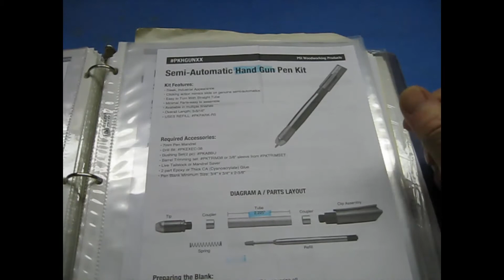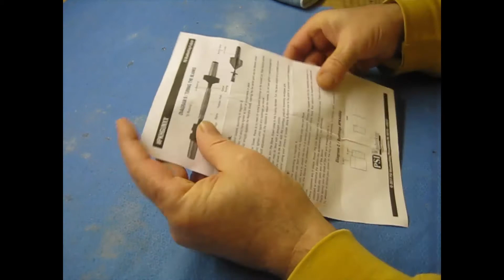Turning, Polishing, Assembling Your Custom Acrylic Pen - part 3 of 3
After casting your custom blank, turn and polish it on the lathe, buff it, and assemble it on the pen press.  Take pictures and sell it online or at your favorite craft show.

DanbarPens.com